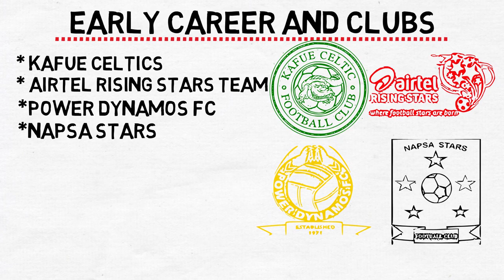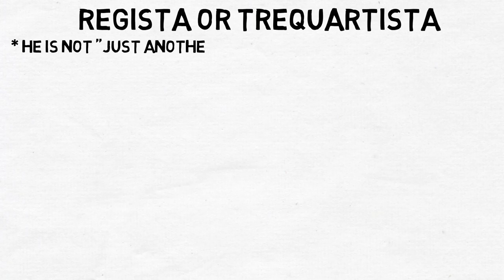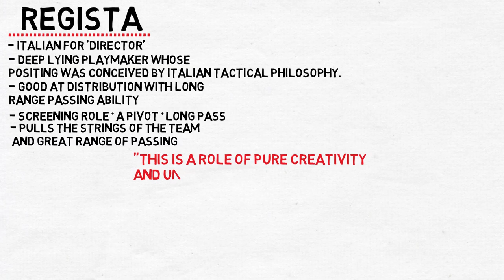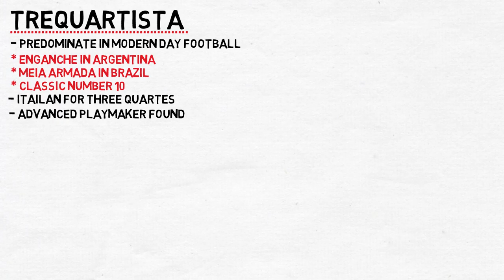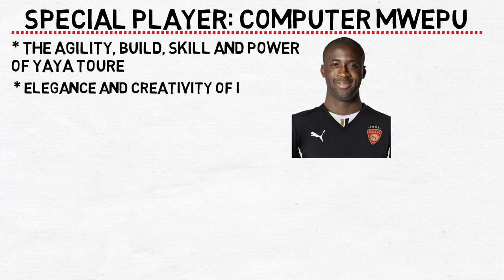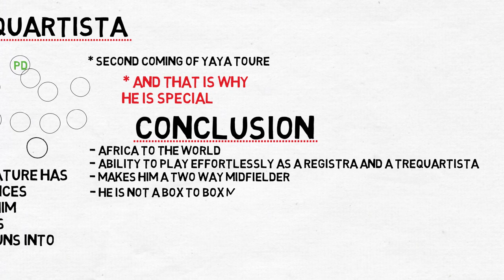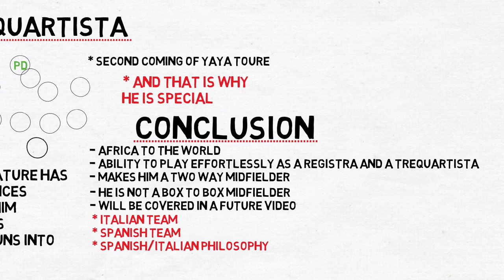ENOCK MWEPU: MIDFIELD GENIUS| AFRICAN RISING STARS| PART 2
Most focus is put on the striking department of a Team, but to see the true beauty of a team one has to look at its' midfield, because that's the pivot which links the defense and the attack.

Enock 'Compute' Mwepu is one of those rare midfield talents that the world should pay attention to. He has had he name on the radar of some of Europe's big teams, but sometimes we feel he is overshadowed by all the happens of RB Salzburg's and Chipolopolo's striking departments. So in this video we decided to take an in depth look at the Mercurial Midfielder that most people call 'Computer' , what his role in the team is and where we would love to see him play.

Produced by Afrik Football: Football lives.

About Afrik Football:
 A Whiteboarded look at African football and bet strategies.

Football lives here. We saw that the African continent lacked its own analytic look at its’ tactics. So, with a labour of love we decided to put a spotlight on it and hope to boost our raw talents to the World stage.

Our passion of all things football extended to the realm of first hand interaction with the sport we love, thus, we decided to cover some sport predicting antics as a way to unite football and sport predictors alike.

But we have not limited ourselves to African, it is our main focus of course but we shall tackle other leagues of interest.
We hope this can be an interactive platform which will create a different out look and marry African football with sport predicting.